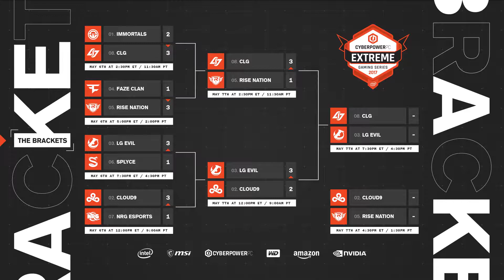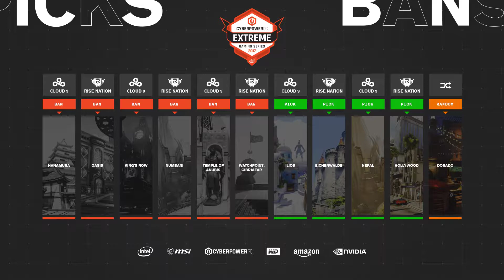Cloud9 vs. Rise Nation - Bronze Match - CyberPowerPC Overwatch $5K Spring Invitational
Casters: ZP & Hexagrams
Observer: Alex "Dashner" Pylyshyn